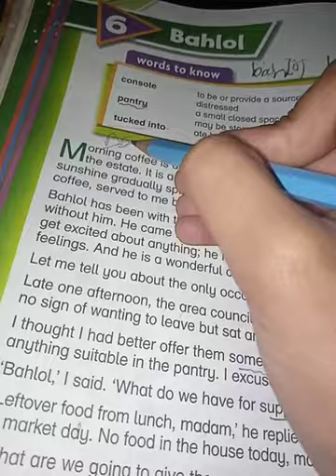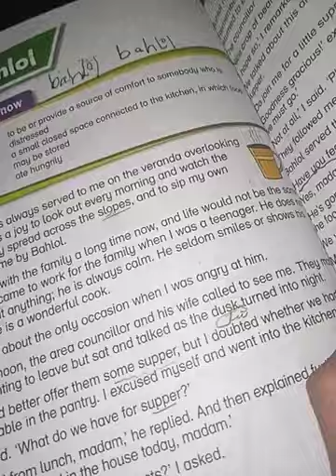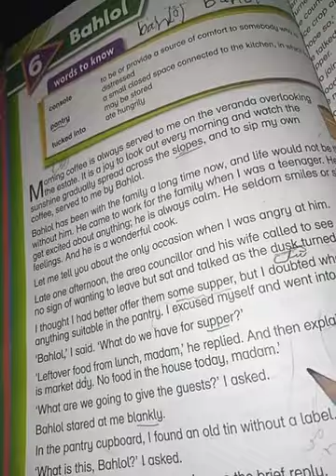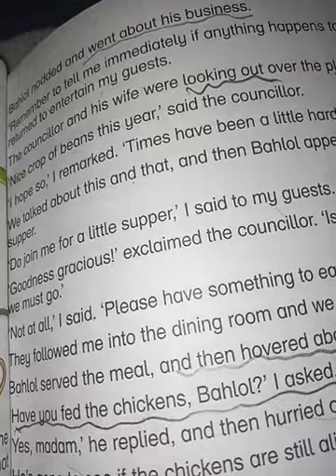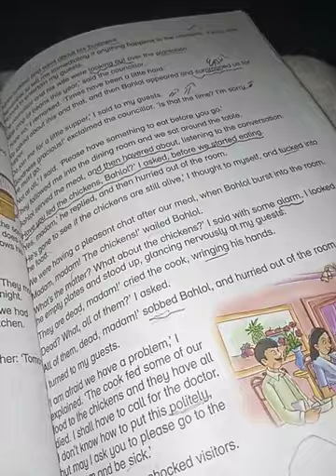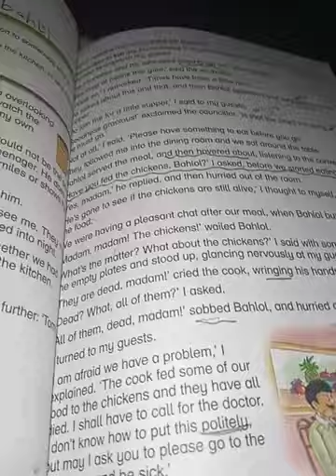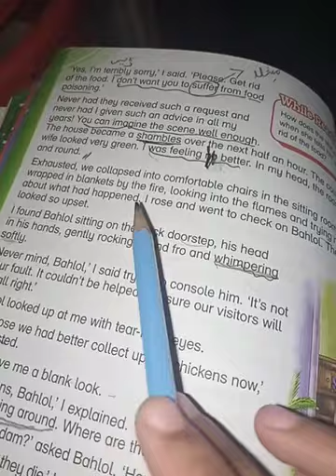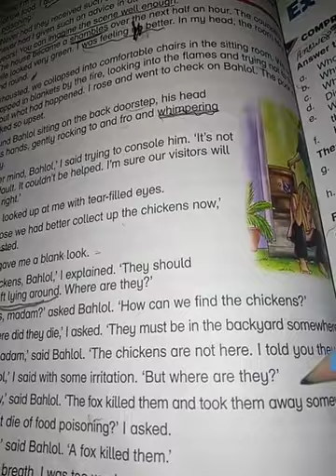bahlol class 5